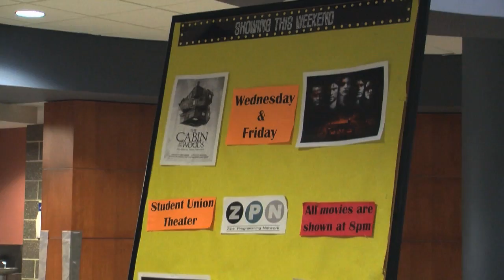Zip Tip-Free Movies in the Student Union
Did you know that ZPN sponsors FREE movie nights in the student union with brand new releases for UA students?